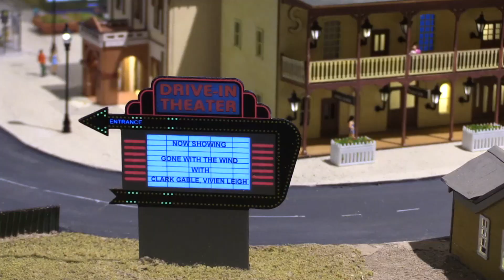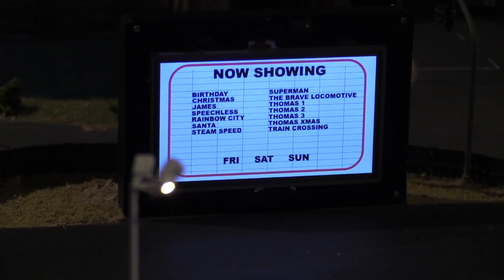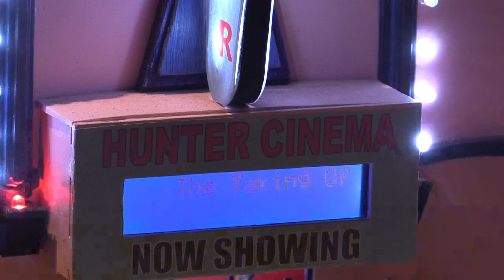Model railway illuminated town scene.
A friend has been doing great things with LEDs and animation on his evolving HO layout. I thought it was well worth sharing.